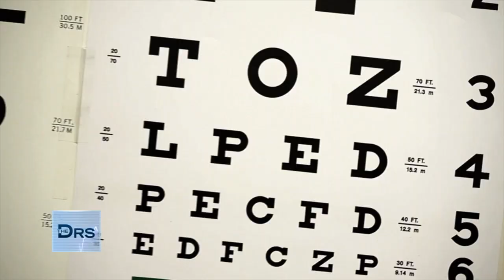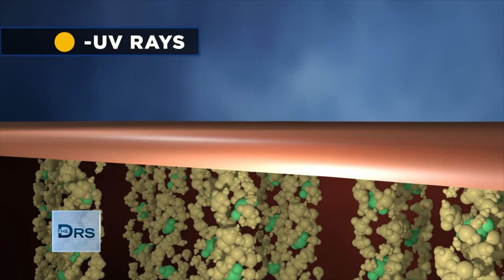Diabetes and Your Skin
Actress Jennifer Stone of Wizards of Waverly Place opens up about being diagnosed with Type 1 diabetes. Hear why her diagnosis led to her teaming up with Olay and the daily routine she uses to keep her skin moisturized and protected from the sun.